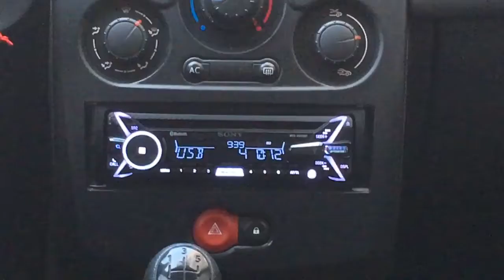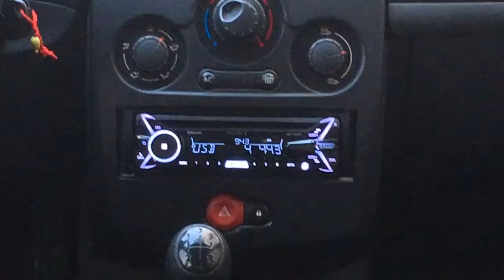Phil Collins - If Leaving Me Is Easy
Full Sony Hires Car System. Doğallıkta, Enstrumanların gerçekliği ve detay konusunda HIEND Sistemleri Ezer